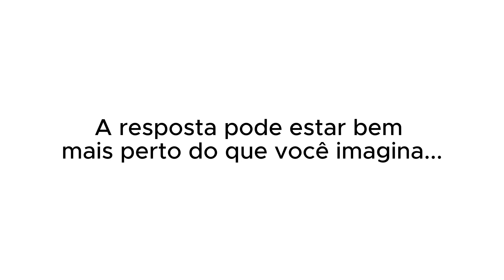INGRID GUIMARÃES MELHORES MOMENTOS 2| PodcatsDelas Cortes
INGRID GUIMARÃES - PODDELAS IN RIO #314

ENTREVISTADA E HOSTS DO PODCAST:
Ingrid da Silva Guimarães é uma atriz, humorista, roteirista e apresentadora brasileira, entrevistada por BOO e Tata Estaniecki no PODDELAS